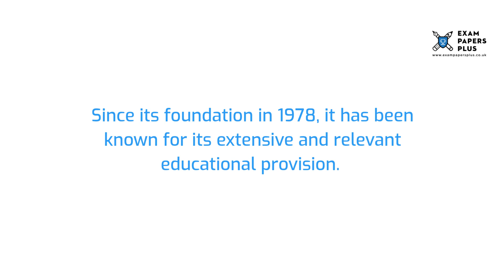Yarm School 11 Plus (11+) Entrance Exam Information - Year 7 Entry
to learn more about the Yarm School 11 Plus (11+) Entrance Exam Process. Topics covered include

▶️ Yarm School • School Details
▶️ Yarm School • Open Days for 11 Plus (11+) Entrants
▶️ Yarm School • Admissions for 11 Plus (11+) Places
▶️ Yarm School • Layout of the 11 Plus (11+) Exam
▶️ Yarm School • Preparing for the 11 Plus (11+) Exam
▶️ Yarm School • Practice Tests for the 11 Plus (11+) Exam

5+ (5 Plus) Exam Practice Papers
6+ (6 Plus) Exam Practice Papers
7+ (7 Plus) Exam Practice Papers
8+ (8 Plus) Exam Practice Papers
9+ (9 Plus) Exam Practice Papers
10+ (10 Plus) Exam Practice Papers
11+ (11 plus) Exam Practice Papers
12+ (12 plus) Exam Practice Papers
13+ (13 Plus) Exam Practice Papers
16+ (16 Plus) Exam Practice Papers

We also offer:

📝Tuition
📝Courses
📝Mock Exams
📝Masterclasses
📝Mark Schemes